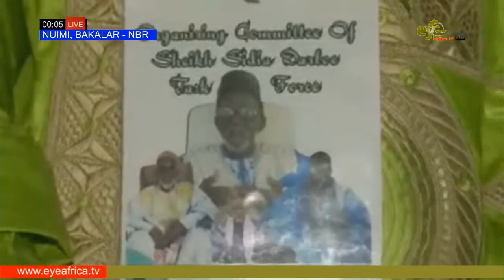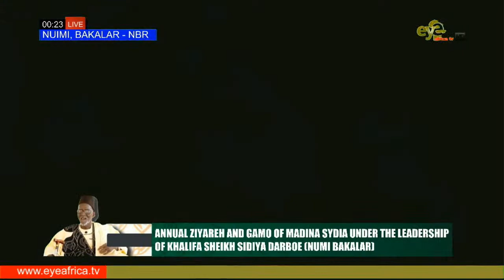LIVE ANNUAL ZIYAREH AND GAMO OF MADINA SYDIA UNDER THE LEADERSHIP OF KHALIFA SHEIKH SIDIYA DARBOE